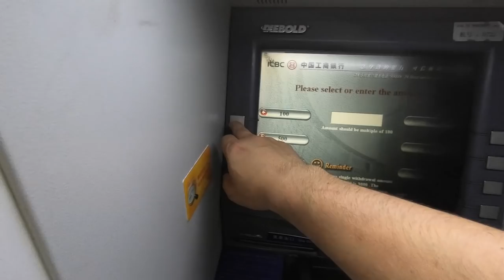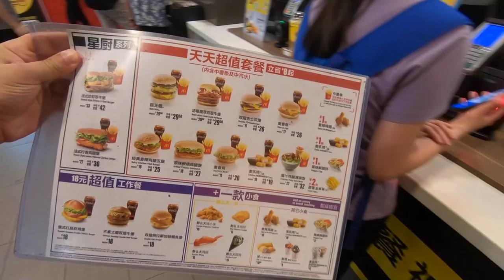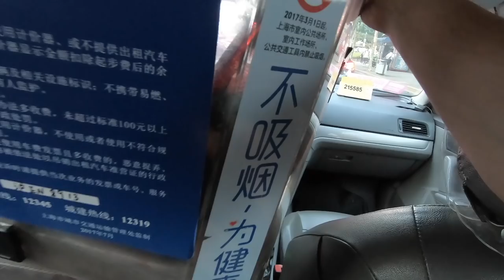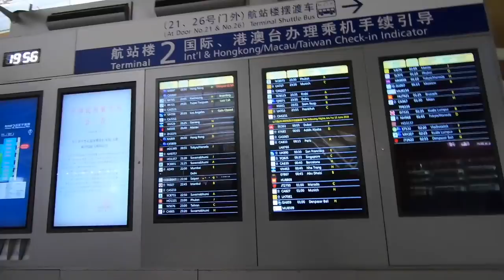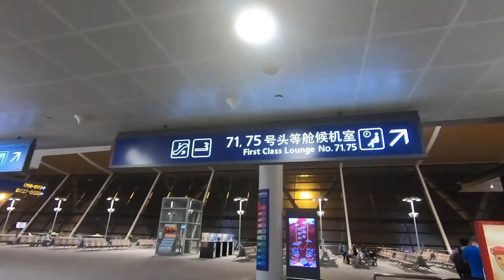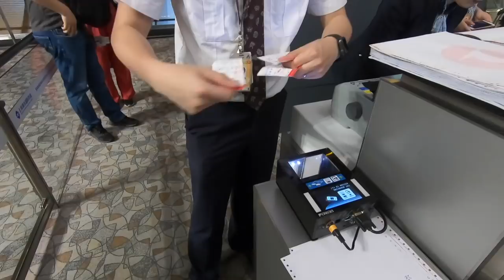ÇİN'DE 1 GÜN GEÇİRMEK! (AZ KALSIN KAZIKLANIYORDUM) (vLog) - SIRT ÇANTASI HEDİYELİ 😍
Çin'de geçen bir günü bu vlog'da sizlerle paylaştım arkadaşlar.

CES Asia 2018 için gittiğim Shanghai'da, olan bitenleri samimi bir şekilde kaydettim.

Videoda bahsettiğim hediye (CES Asia özel çantası) için şartlar şöyle;

2 - Bu videonun linkini Twitter hesabınızdan paylaşmak.

Çekilişi, canlı yayında 22 Haziran saat 22:00'da seçip paylaşacağım.